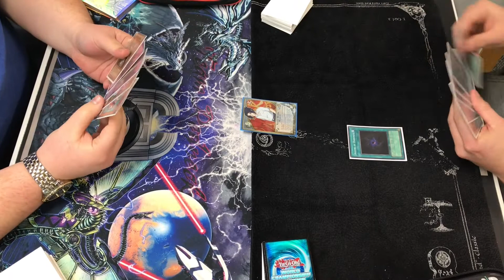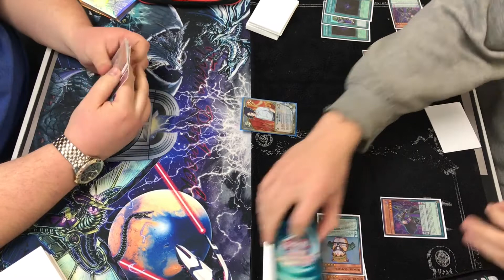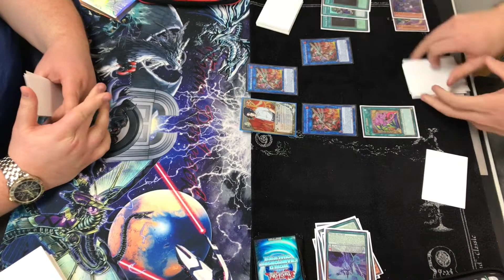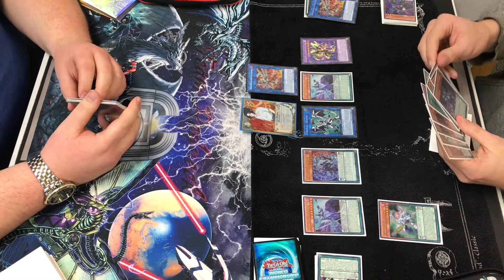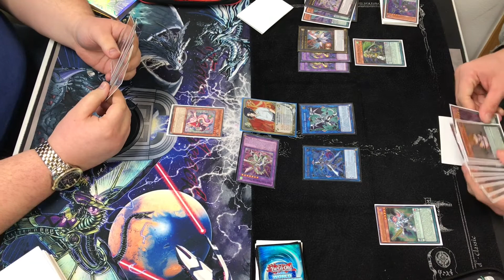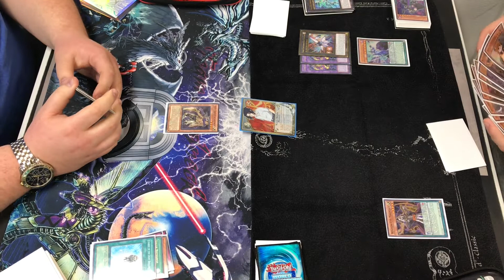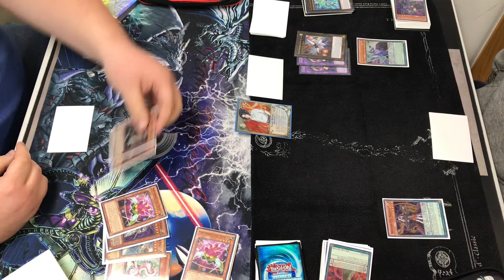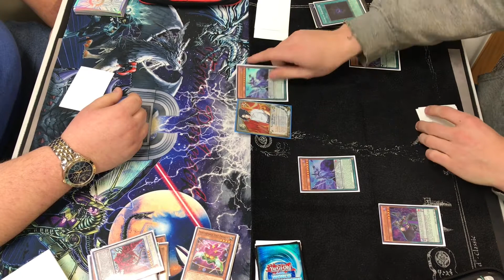Yu-Gi-Oh! OTS Tournament Top 4 - Lightsworn Vs. Pendulum Magician Match 1 Game 3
Welcome to top 4 of the Burnsville, MN Dreamers OTS Tournament. Will Tristen be able to make a come back in top 4 and move on to have a change at first place? Check out game one and two at the following link.